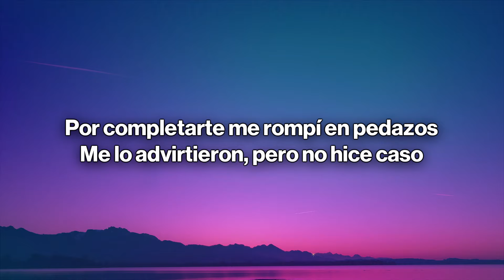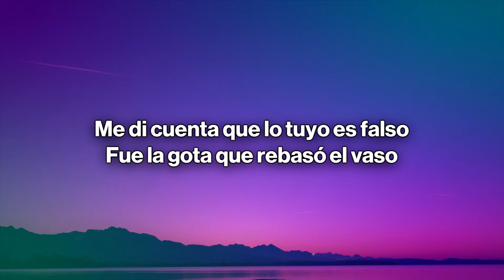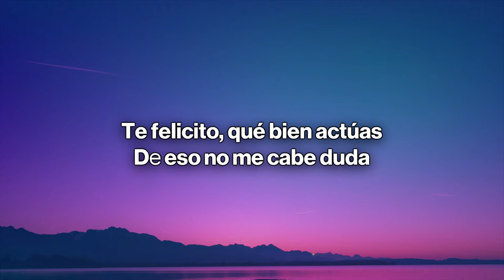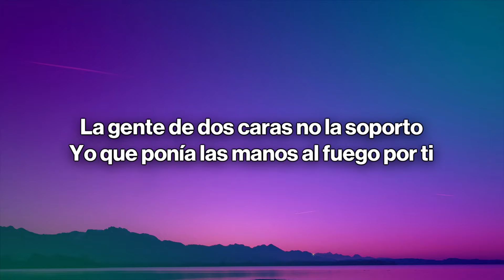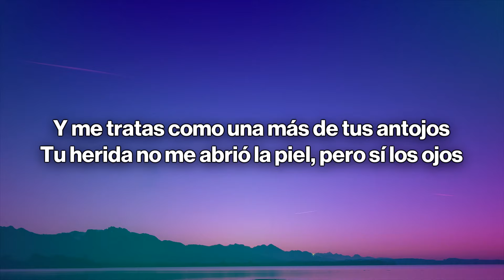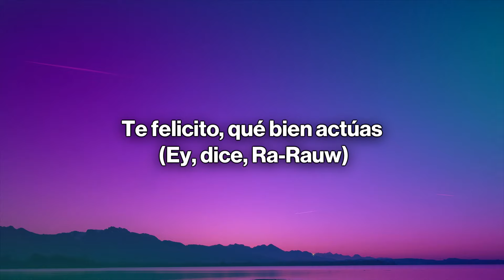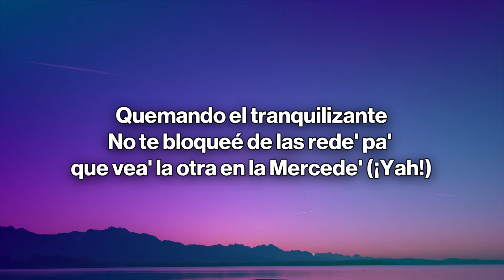Shakira, Rauw Alejandro - Te Felicito (Letra/Lyrics)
Shakira, Rauw Alejandro - Te Felicito
       Te Felicito (Letra/Lyrics) - Shakira, Rauw Alejandro

🎤 Letra: Shakira, Rauw Alejandro - Te Felicito